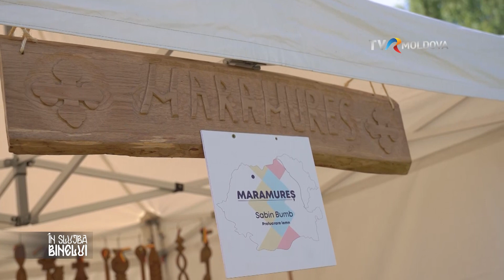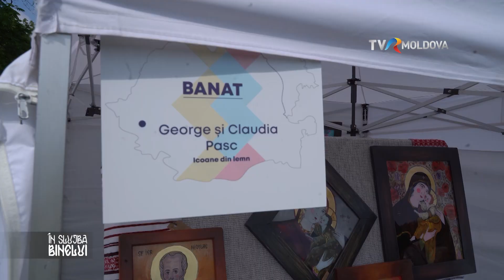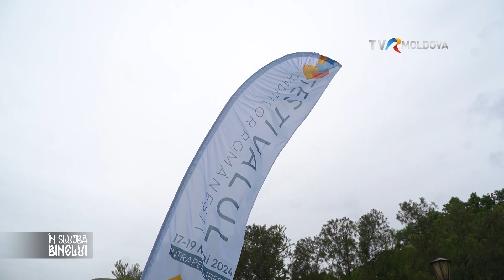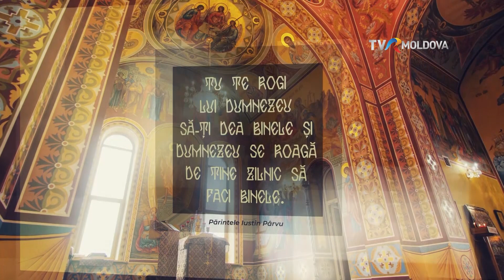Emisiunea „În Slujba Binelui”/26.05.2024